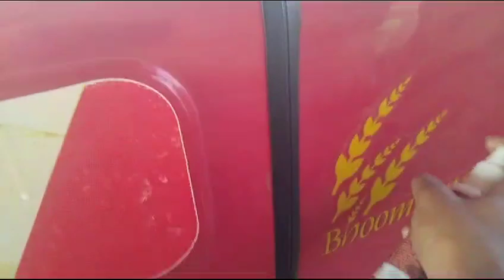Mahindra 475Polish tractor tax🚜🚜💯💯